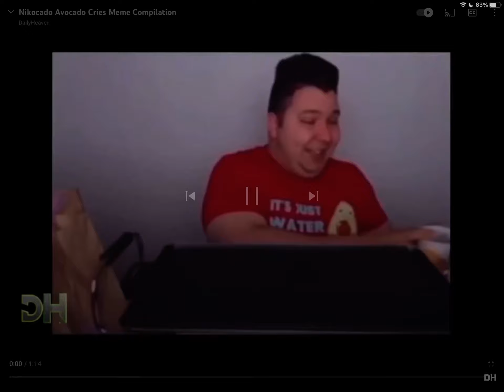This is how Jay Kizer cries